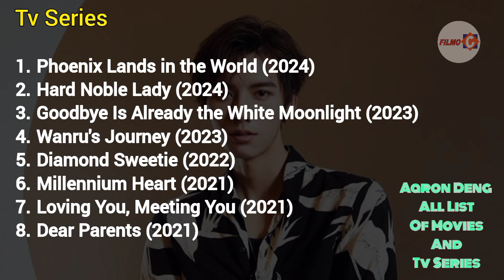Aaron Deng All List Of Movies And Tv Series